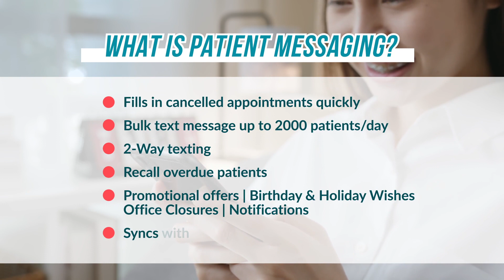Patient Messaging Feature for Dental Offices | mConsent